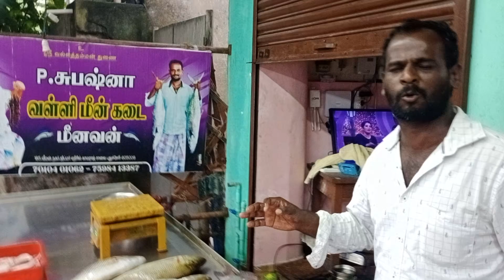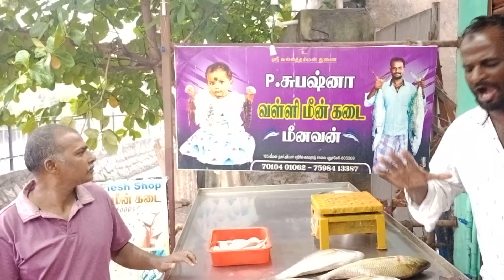நம்பர் ஒன் குவாலிடி தூண்டில் கொடுவா மீன் ஒரு கிலோ Rs. 500 ரூபாய்